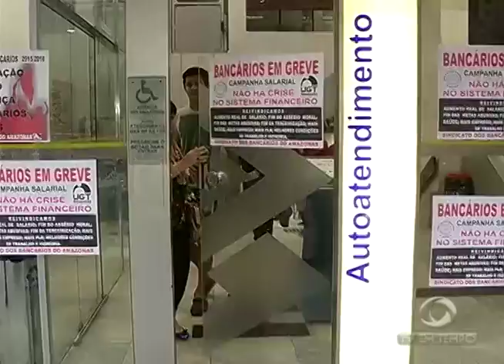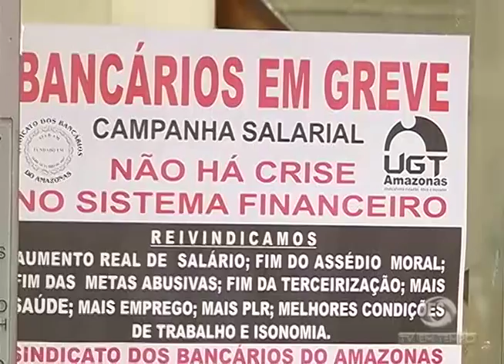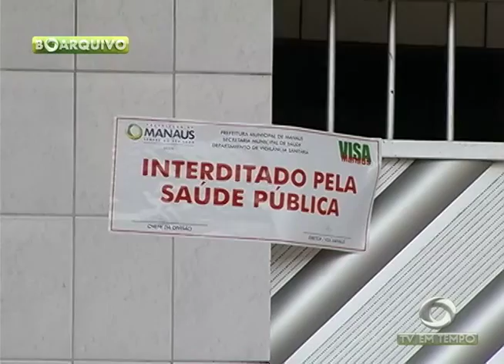BOLETIM EM TEMPO - NOITE (06.10.2015)